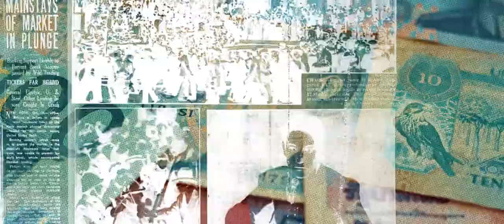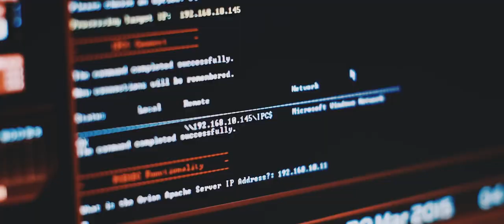This is maize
Explored through the eyes of entrepreneurial, tech and academically orientated minds, maize is a magazine which explores the most complex elements of technology and creates a conscious awareness of how it intersects with humanity.